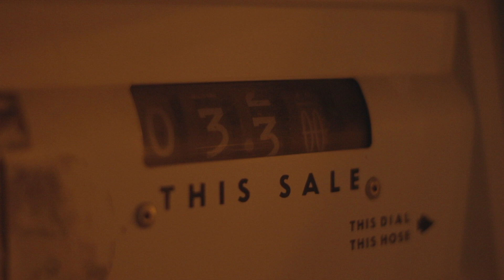Meet Me In The Bathroom - Cover Ft. helloNickyLouis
A fun cover I did of Meet Me In The Bathroom by The Strokes with a great backing drum/guitar track from helloNickyLouis.